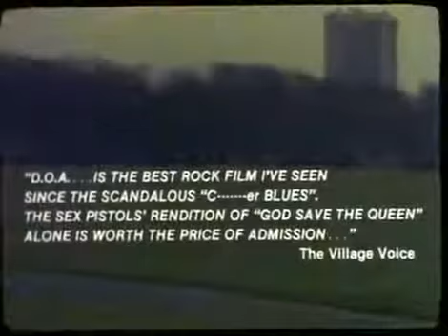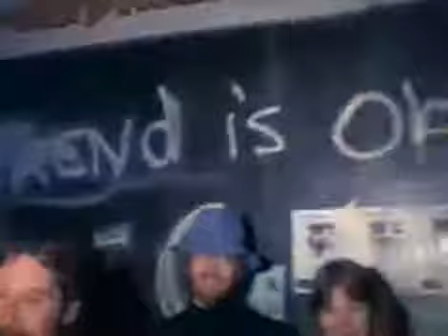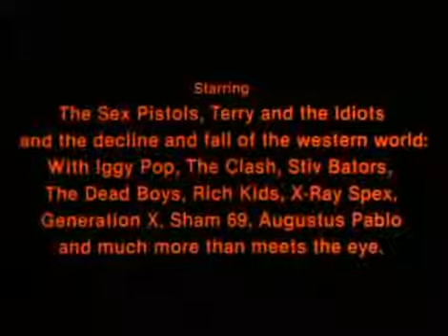D.O.A.: A Right of Passage - Theatrical Trailer - MVD Rewind Collection #1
Coming from The MVD Rewind Collection (#1) is the classic punk rock doc making it's debut on Blu-ray + DVD for the first time.. D.O.A.: A RIGHT OF PASSAGE.

Centered around the Sex Pistols 1978 tour of the United States which ended with the group breaking up, the tour was the only one the Pistols played in the United States. Director Lech Kowalski (East of Paradise) followed the band with handheld cameras through the clubs and bars of their seven-city U.S. tour. Mixing this with footage of other contemporary bands, trends in the fashion capitals and punks of all shapes and colors, Kowalski captured a grainy, stained snapshot of the punk movement at its peak (which includes the now famous footage of Sid Vicious and Nancy Spungen in bed) along with rare interview and concert footage of the late seventies punk rock music scene. With live performances by the Sex Pistols, The Dead Boys, Generation X (with Billy Idol), The Rich Kids, the X-Ray Spex, and Sham 69, along with additional music from The Clash and Iggy Pop, this iconic documentary is now available for the first time ever on home video in this 2-Disc set!